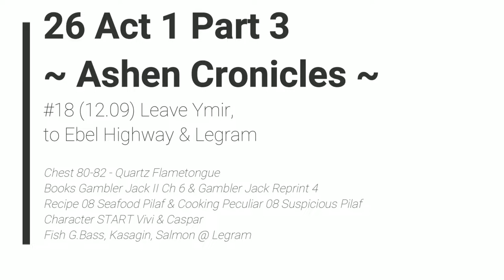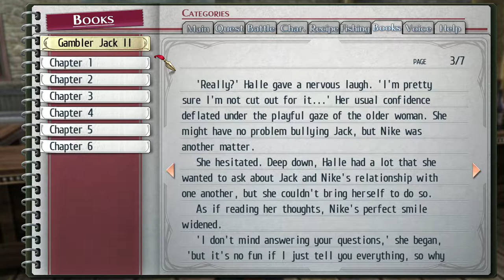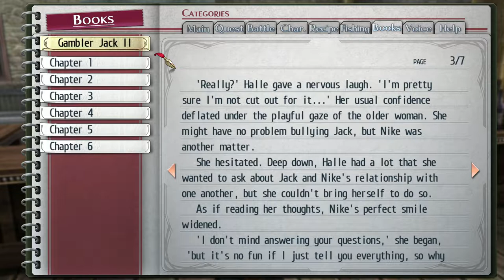TLoH: Trails of Cold Steel 2 - 26 Act 1 #18 (12.09) Leave Ymir, to Ebel Highway & Legram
The Legend of Heroes: Trails of Cold Steel 2 - 26 Act 1 #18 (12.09) Leave Ymir, to Ebel Highway & Legram

Chest 80-82 - Quartz Flametongue
Books Gambler Jack II Ch 6 & Gambler Jack Reprint 4
Recipe 08 Seafood Pilaf & Cooking Peculiar 08 Suspicious Pilaf
Character START Vivi & Caspar
Fish G.Bass, Kasagin, Salmon @ Legram

2014/2018 Nihon Falcom